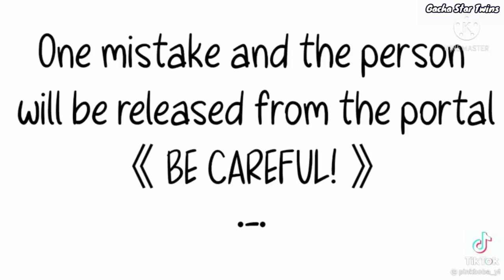｢ GCMV 」 Gacha Movie #412